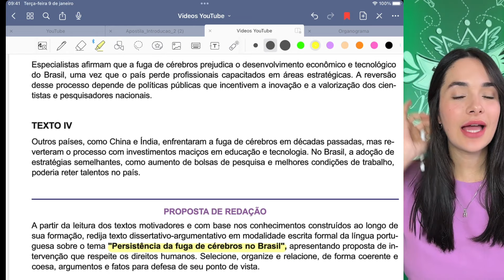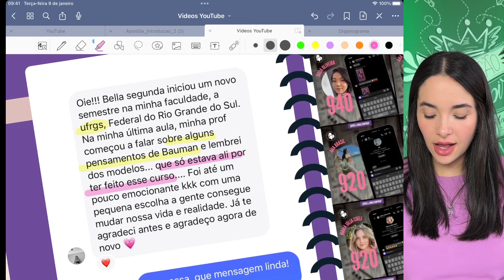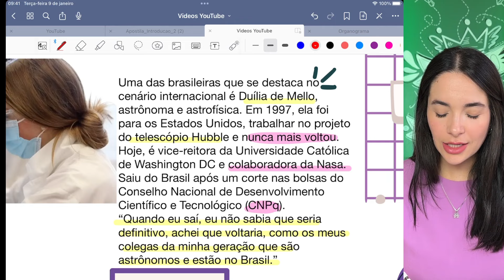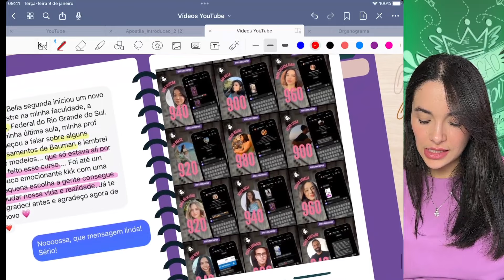Análise de tema Enem: Persistência da fuga de cérebros no Brasil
Talvez você saiba, talvez não…

🌍 Mas a fuga de cérebros é um tema que vem gerando cada vez mais discussões no Brasil, e é fundamental que você aprenda abordá-lo na sua redação do ENEM.

Nesta aula, analisaremos esse assunto em profundidade, discutindo suas causas e consequências.

Você vai aprender:

- O que caracteriza a fuga de cérebros
- Quais são os fatores que alimentam isso
- Como relacionar esse tema a questões sociais e econômicas atuais
- Como mostrar ao corretor que você tem uma visão crítica e embasada
- Como escrever uma redação 900+ sobre esse assunto
- Exemplos de repertórios e argumentos holísticos

Não deixe de assistir histórias de pessoas comuns, assim como você, que alcançaram o curso dos sonhos